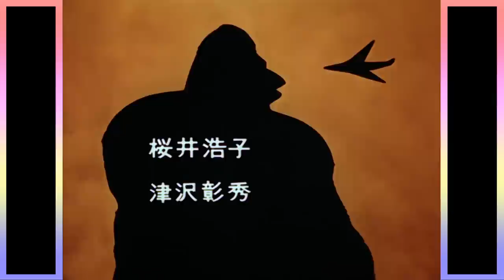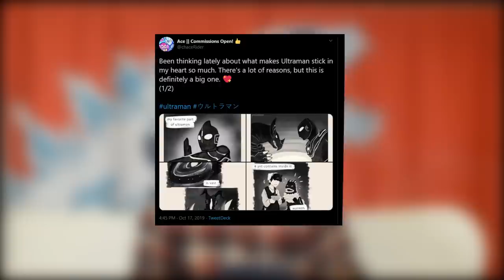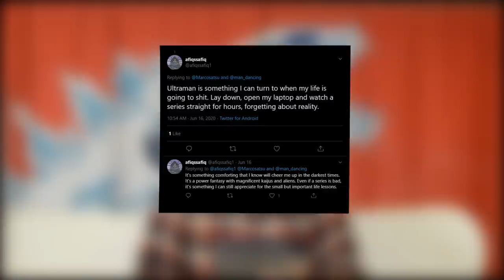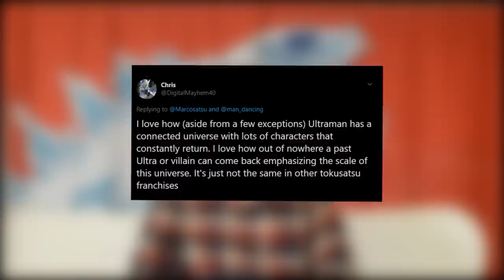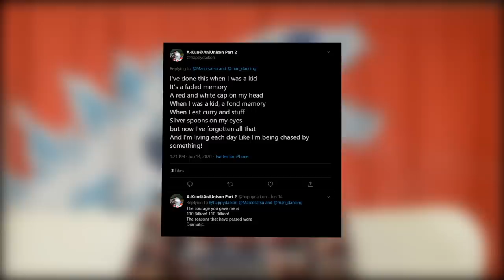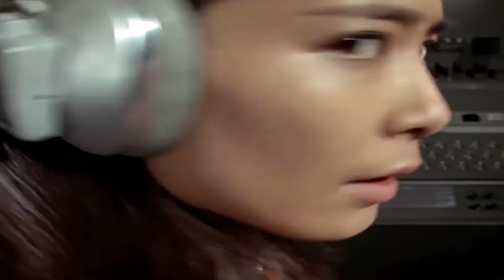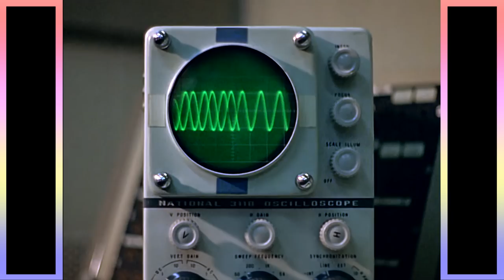History of Ultraman (1966)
SHUWATCH

Guests:
- TokuFan75